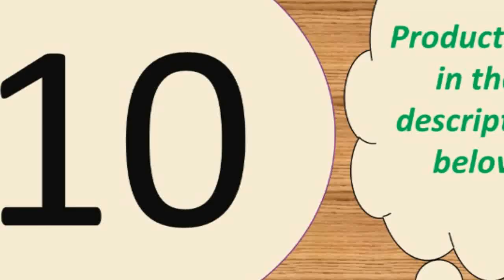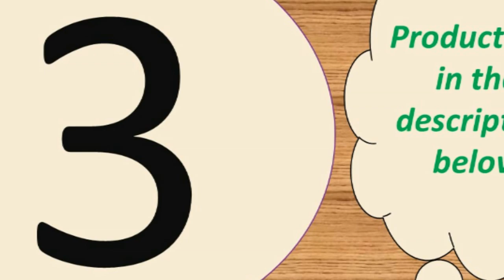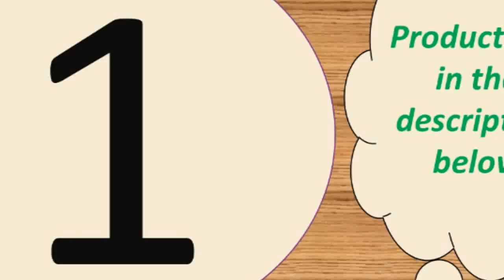Top 10 best phone charger 2019 Under 50$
Huawei P20 Tablet QC 3.0 Fast Wall Charger

iPhone Charger 3 USB Fast Charging Wall Phone Charger

Wireless Car Charger For iPhone X Xs Huawei LG

Mini USB Charger for Samsung Xiaomi Mobile Phone Charge

Charger For iPhone 11 XR Xs Mini Phone Charger

18W PD 3.0 Fast USB Charger For iPhone 11 XR Xs Mini Phone Charger Support Quick Charge 3.0 FCP For Huawei P30 Pro Xiaomi.ESVNE 10W Qi Wireless Charger for iPhone X Xs

Features:
1. Portable charger for home, office, travel and other indoor uses.
2. 4 USB ports ( quick charge 3.0 and 3 usb port 5V/3.1 A Max ), charging 4 devices at the same time.
3. Protections keep you and your devices safer.
4. Compatible with all smartphones like for iPhone iPad Samsung Xiaomi Huawei OPPO OnePlus Sony Google and tablet PC Camera MP3 MP4 Player PSP with USB port.
5. Smart matching current. built-in intelligent chip, according to different device, matching required output, fast charging and does not damage the battery.

Size: 88*43*26mm
Only Type-C PD Port: DC 5V/3A,9V/2A,12V/1.5A Max
Only USB QC3.0 Port: DC 5V/3A,9V/2A,12V/1.5A Max
Dual USB  Ports: DC 5V/3A Max

Specifications:
Input voltage: 9V / 1.6A
Output current: 5W/7.5w/10w
Material: ABS + PC